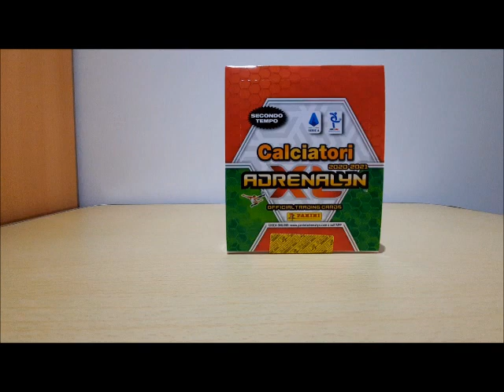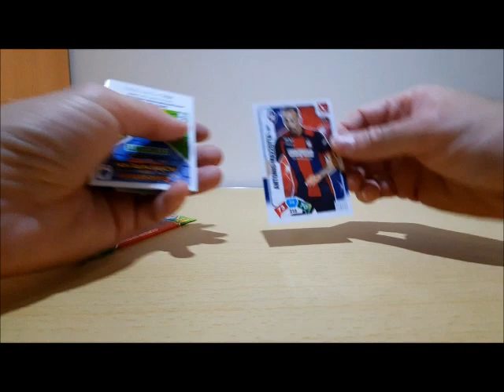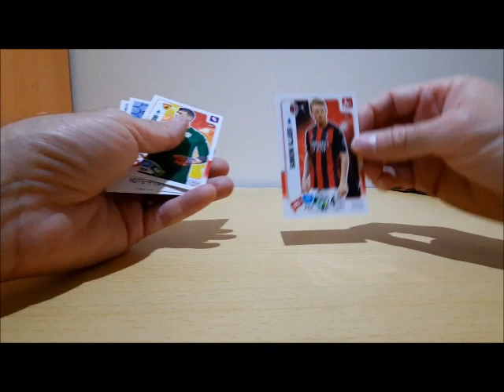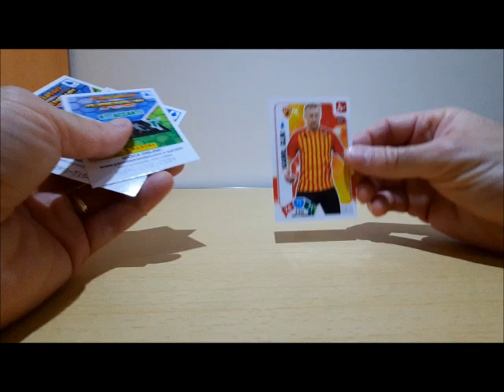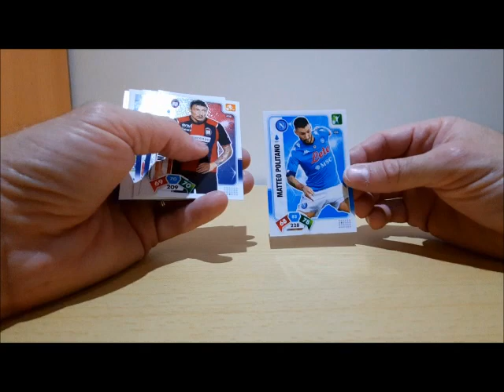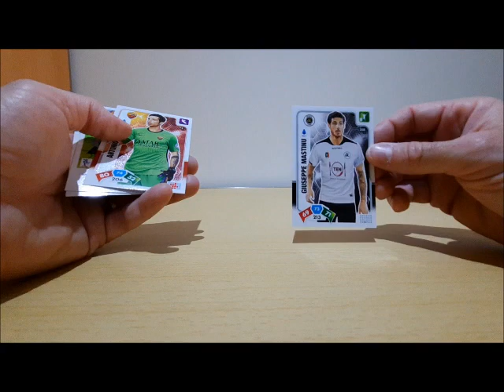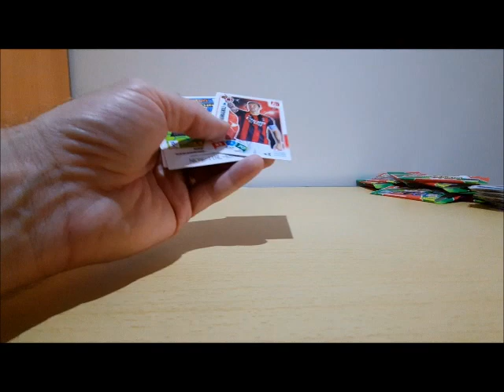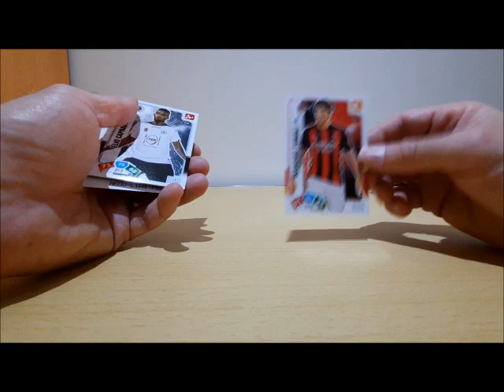Unboxing box of 24 packs - Panini Italian Serie A - Calciatori Adrenalyn XL 2020/21 'Secondo Tempo'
Unboxing full box of 24 packets - Panini Italian Serie A - Calciatori Adrenalyn XL 2020/21 'Secondo Tempo' . Video of packets opening plus information of how many different foil cards you can expect to find. Plus photos at the end.